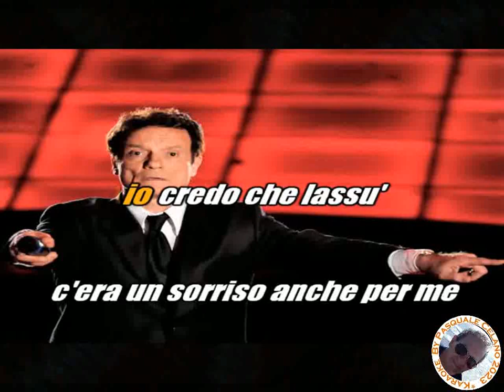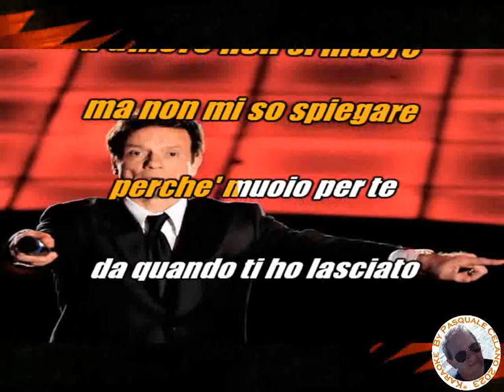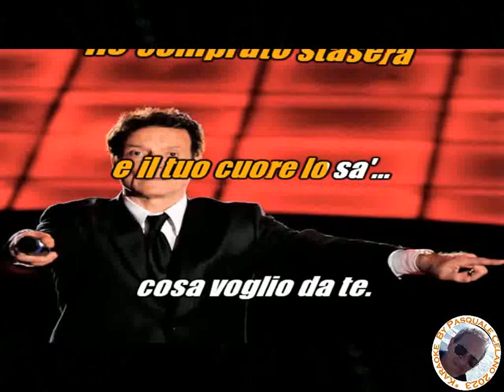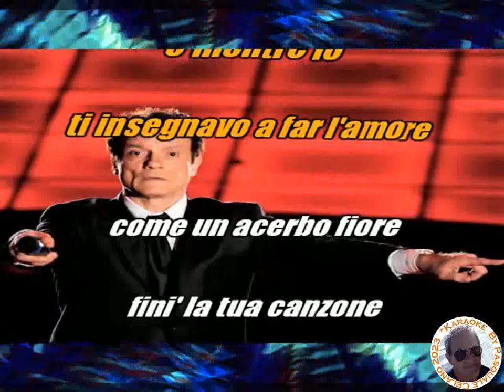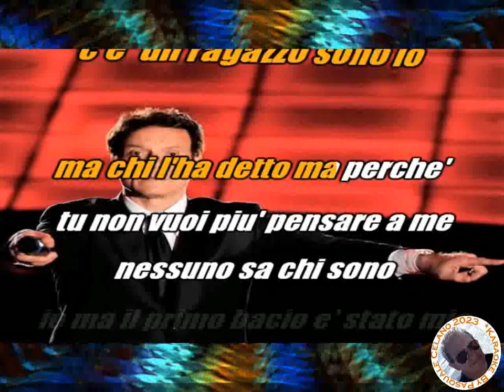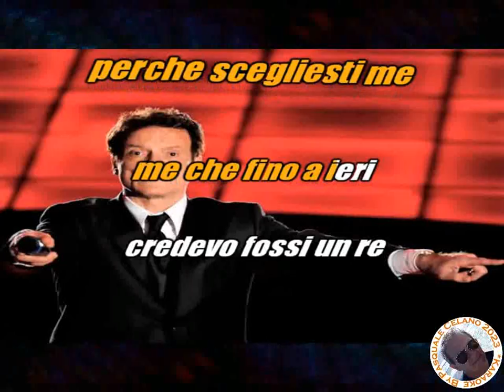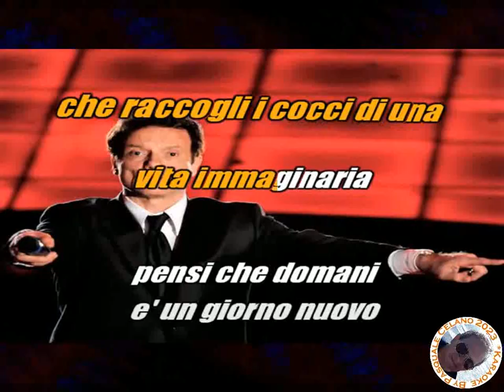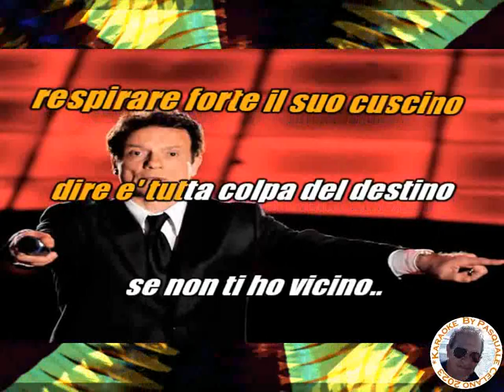Massimo Ranieri Medley KARAOKE FAIR USE